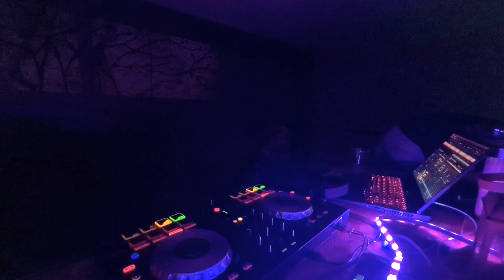DJ Set @ The Jellyfish | House Party Session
Vibes everywhere, disco house, "fonki" beat, house there, house here. Plus improvised pseudo "B2B". What a night. Yea Yea, ou shiiiiiiiii.